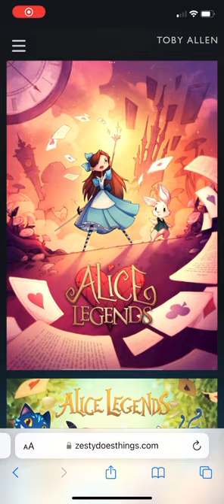Alice Legends | Mobile Game Playthrough - vertical video (no commentary)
Alice Legends is a FREE mobile game. One of the very few free mobile games that isn't overloaded with ads and overall has an incredible play through style. Alice Legends is a mash between gin rummy and turn based RPG battles (with a combo of a semi building simulator in there as well)

The game is very much a mixture of strategy and luck. It plays on for so so much longer than what I show here! You can collect over 16 character cards, build out several different areas (currently 12 with a coming soon section for more parts of wonderland to build.)
There seem to be multiple enemies to battle and they continue to become more difficult as the game progresses.

I have not finished the game yet, despite being much father along than what I show here. I felt like an hour was ample to show off the actually very beautiful FREE mobile game!
andddd we all know me (well if you actually do) -- with my love love love for Alice in Wonderland themed anything and everything!

You can find Alice Legends in the App Store.
It specifies that it was specifically designed for the iPad, but I have been playing it on my iPhone.

Be well babes
XOXO,
cass

!PERSONAL LINKS!